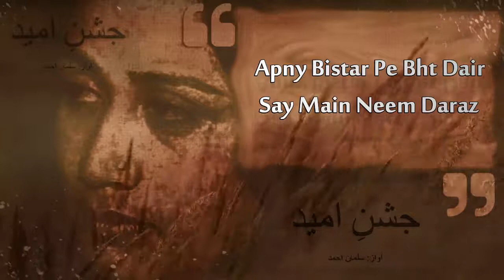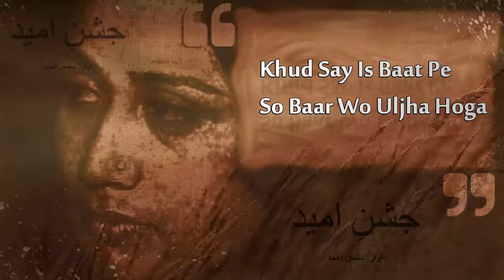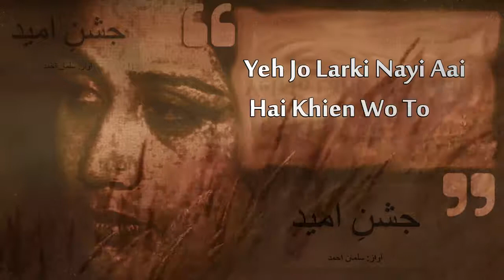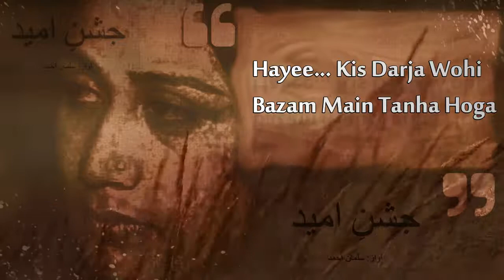Paveen Shakir |Apny Bister Pay Bhut Dair Say Main Neem Daraz | Urdu Sad Poetry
Very Beautifull Ghazal of Mrs Parveen Shakir .

Presented By : Jashn e Umeed
Poetess: Parveen Shakir
Recital : Salman Ahmad